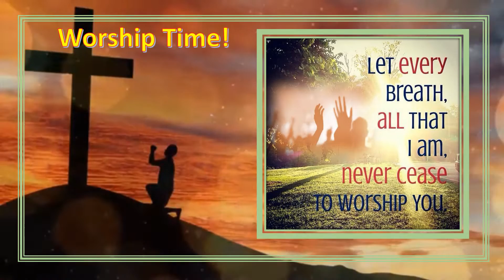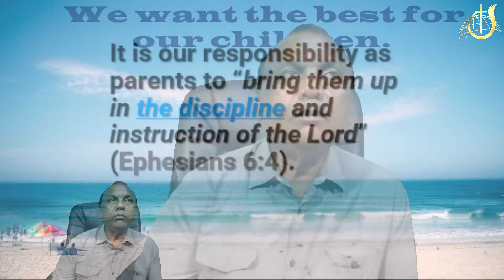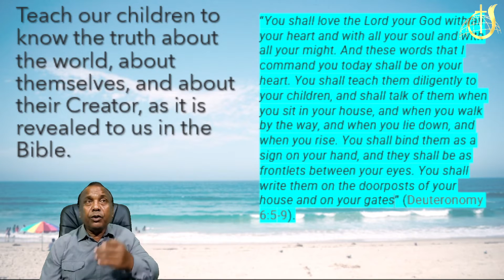Family Night - Fri. 11th Feb 2022 "What's Best For Our Children"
Host Pastor: Rev. Ralph Ramlochan
Pastor Ralph shares that as parents we want what best for our children and it is our duty to train them up in the right way.